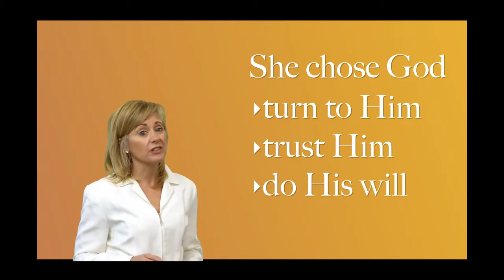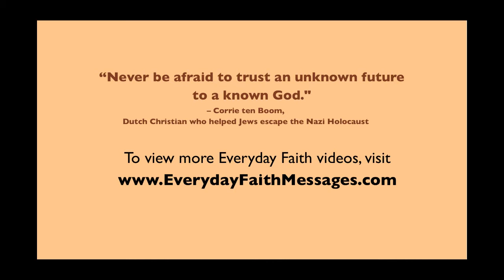Everyday Faith: Left to Tell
Shari Guilfoile founded Everyday Faith as an urgent call for us to live our faith more fully each day. Each Everyday Faith video message provides examples of faith in action in everyday life.